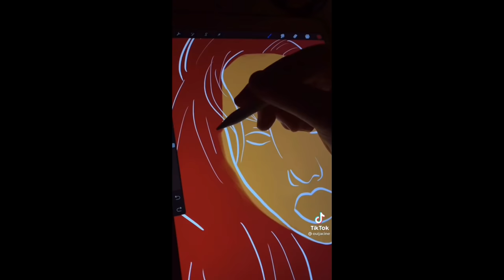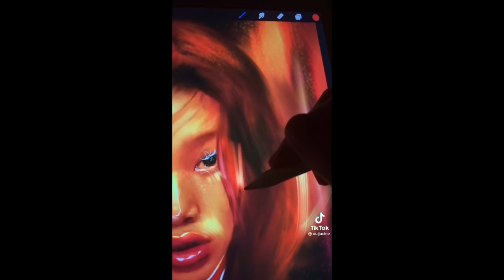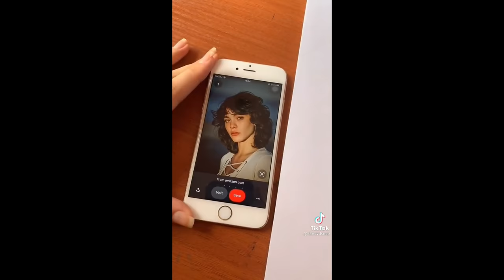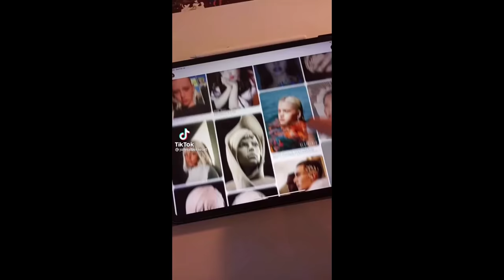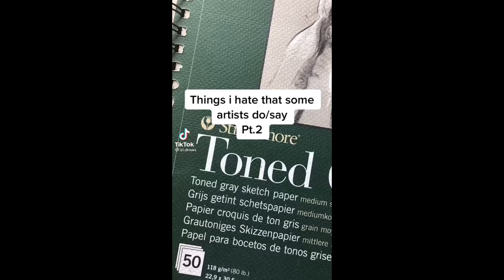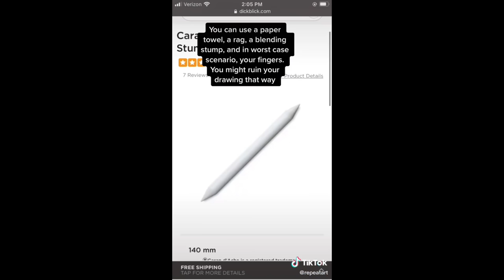Random Art Tiktoks To Give You Inspiration 💄🐞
Prisma color pencils:
(72 pack)

(150 pack)

Faber Castel colored pencils:
(24 pack)

(150 pack)

Faber Castel Graphite Pencils:
(12 pack)

(16 pack)

Posca Mrkers:

ps. If audio is muted its for copyright reasons :)

15 Minutes of Art Tik Tok Videos